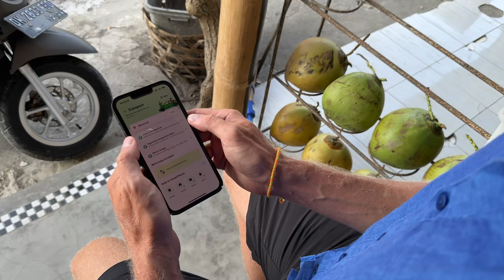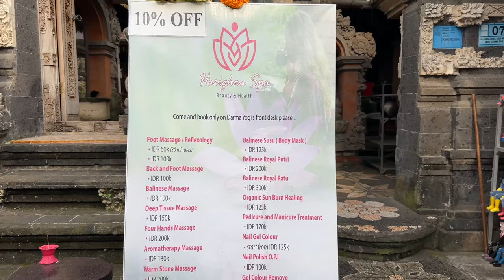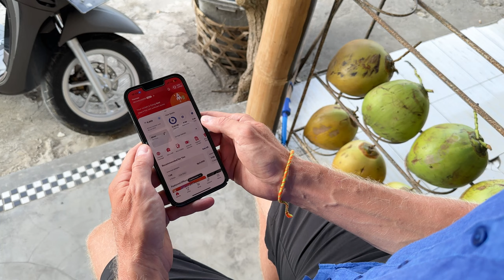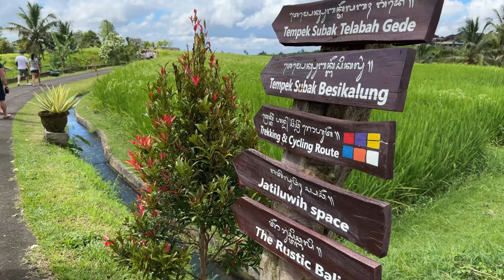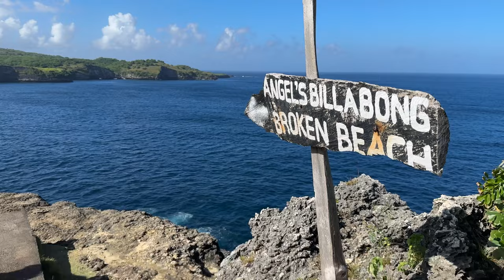INDONESIEN URLAUB | Reiseroute & Tipps für eine geniale Rundreise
➤Reiseroute & Tipps: Wie kann eine optimale Reiseroute für 3 oder 4 Wochen in Indonesien aussehen? Mit diesen Infos wird deine Indonesien Reise perfekt.

▬▬▬▬ MEHR INFOS ▬▬▬▬

Wenn du eine Indonesien Reise planen möchtest, dann stellen sich dir wahrscheinlich auch als Erstes die Fragen "Welche Orte und Inseln sind am schönsten?" und "Welche Reisedauer muss ich dafür einplanen?". Wir möchten dir mit unserem Video bei der Planung deiner Indonesien Rundreise helfen und stellen dir deshalb die besten Inseln, Erlebnisse und Beispielrouten vor. Zuvor erfährst du außerdem wertvolle Infos zur An- und Einreise, besten Reisezeit und vieles mehr.

Hast du noch Fragen zur Indonesien Rundreise oder Route? Schreibe es gerne in die Kommentare 💬

Viel Spaß beim Nachreisen 😊

Die Produkte werden dadurch nicht teurer für dich. Du unterstützt uns dadurch traveloptimizer am Leben zu halten und regelmäßig nützliche Inhalte für dich zu veröffentlichen. Tausend Dank und viel Liebe dafür!